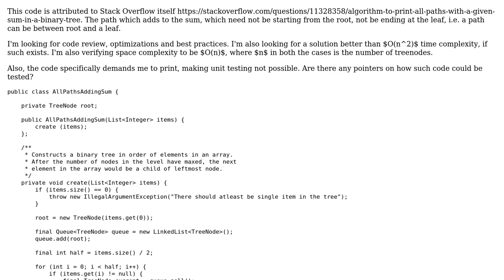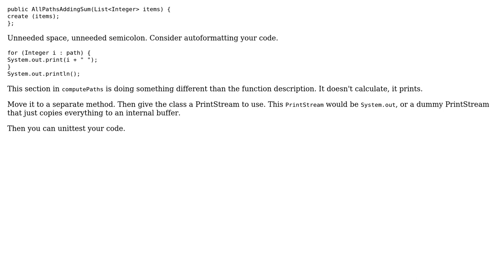Code Review: Find all the paths of tree that add to a input value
With thanks & praise to God, and with thanks to the many people who have made this project possible! | Content (except music & images) licensed under CC BY-SA | Music | Images & others | With thanks to user Pimgd user JavaDeveloper user Jared Burrows and the Stack Exchange Network Trademarks are property of their respective owners. You are responsible for your own actions.